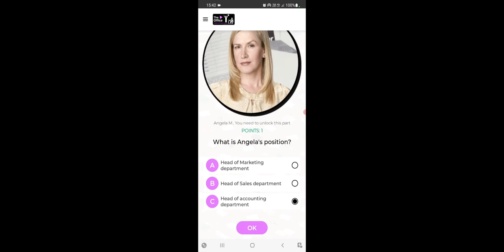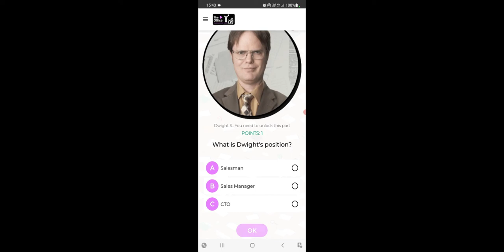The Office - Onboarding game | Loquiz- Create. Play. Grow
Gamplay preview for The Office - Onboarding game. Be the best boss in you HR team :) Log in to Loquiz or start trial today to access this game template and edit it for your company
Create mobile games, guided tours, scavenger hunts, team-building games, and play on smart devices!